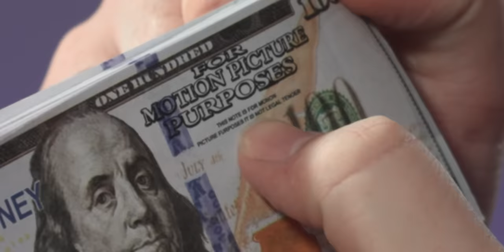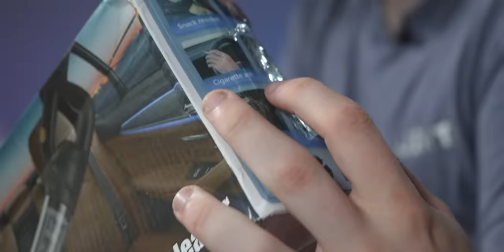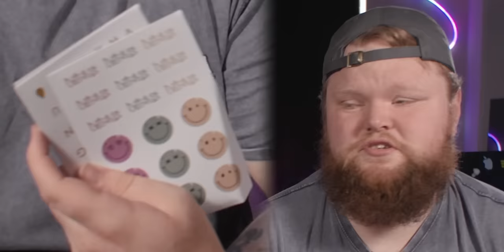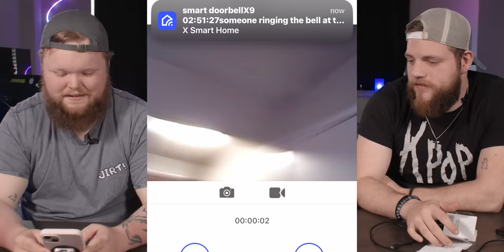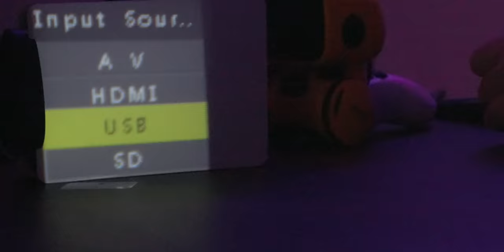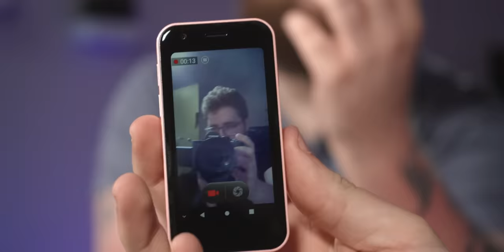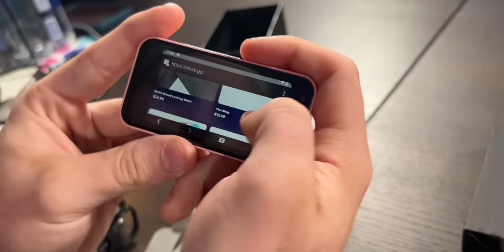We Tested TEMU Scam Products...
Are you sick of seeing Temu ads? Well we're gonna take a look at what the site ACTUALLY has to offer, from cheap knockoffs to viral TikTok products. Would you buy the Temu Nintendo Switch? What about an $8 pair of AirPods "made in the same factory"? Is that cheap guitar any good? We're gonna unbox and test everything in todays game of bootleg products.

❯ In this video:
Jude

❯ Chapters:
00:00 Intro
00:21 Fake Money
00:59 Plasma Lighter
01:45 Bladeless Fan
02:30 Squishmallow & Among Us
03:25 Nintendo Switch
05:32 Toy Gun
06:37 Night Vision Camera
07:25 Mini Dyson Vacuum
08:38 Playstation 5
11:04 Electric Toothbrush
12:04 Mini Fridge
13:14 Polaroid Camera
13:55 Lego Set
14:32 Ring Doorbell
15:33 Smart Robot
16:36 Projector
17:26 Keyboard
18:05 Guitar
19:16 iPhone
20:27 AirPods Pro
21:25 Roomba
22:28 NES Classic
23:32 Winner
23:54 FRIDGE CHECK